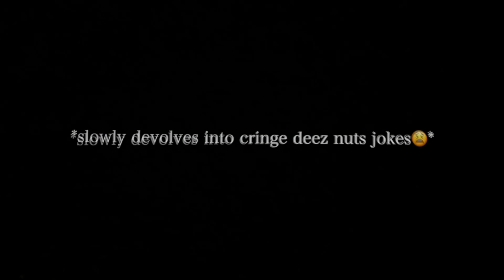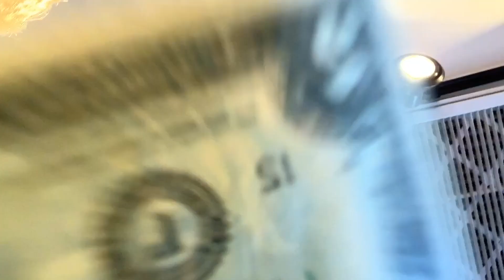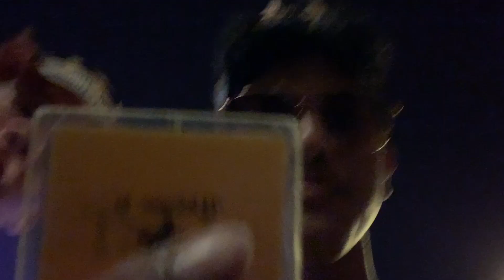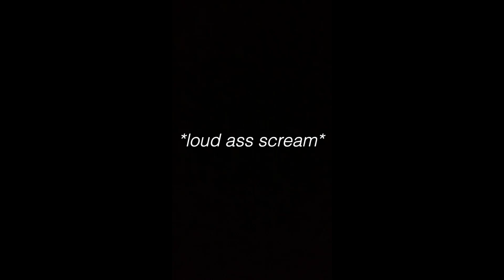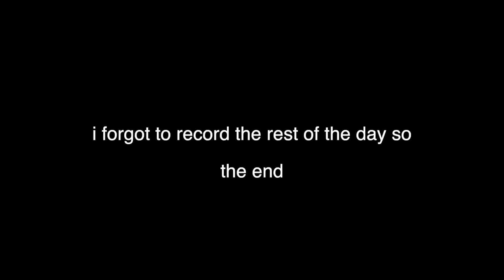band kid goes to disney land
My school's music program took us to Disneyland so I made a crappy vlog about it. Took me a while to make so I hope you enjoy!